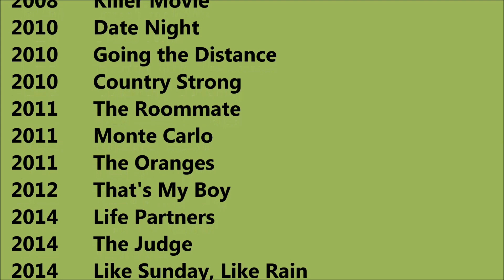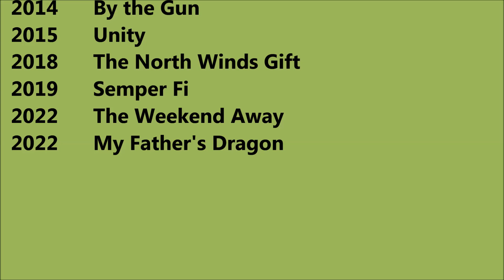Leighton Meester Movies List - Total Movies List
Leighton Meester Movies List

 I wish, I could upload all Leighton Meester Movies, but however there is an option to watch Leighton Meester full movies by visiting the relevant channels here in Youtube. When we talk about Leighton Meester all movies list that means it also includes Leighton Meester hit movies or best or super flop films names as well. Leighton Meester Film list is not complete without mentioning Leighton Meester old movies which were both, blockbusters and super failure as well. She is one such actress that gave us all kind of performance in her film career and now as a result, we have beautiful Leighton Meester comedy, action, romantic movies list. Hope you like our effort of making this video of movies list all full hd. For a real fan, Leighton Meester total movies are super hit.